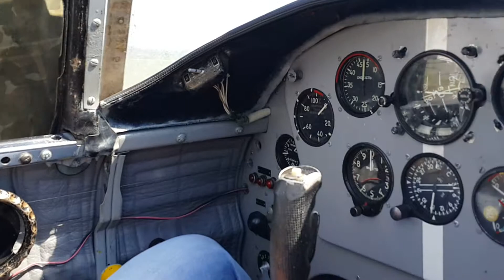На набережной самара